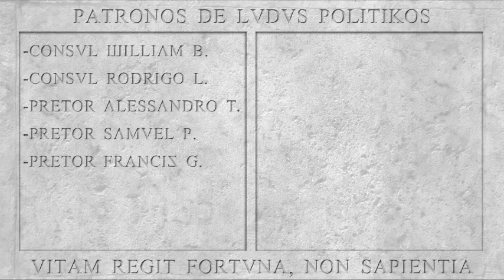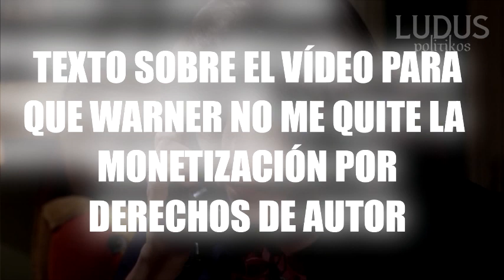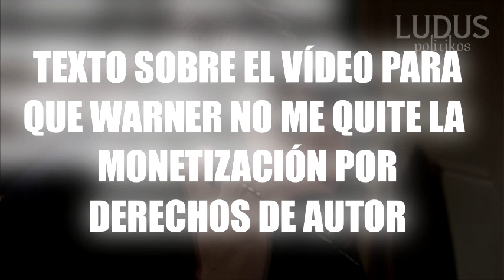DOG DAY AFTERNOON (1975): Ira y desesperación | ANÁLISIS / RESUMEN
Dog Day Afternoon / Tarde de Perros
Apoya la continuidad del canal: